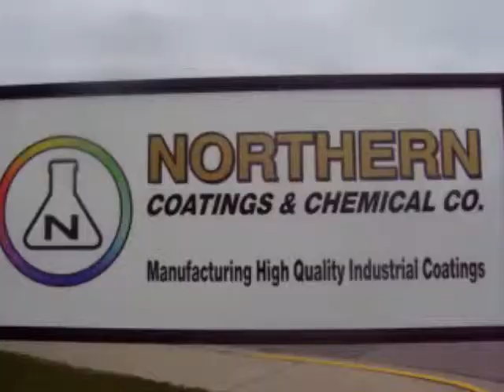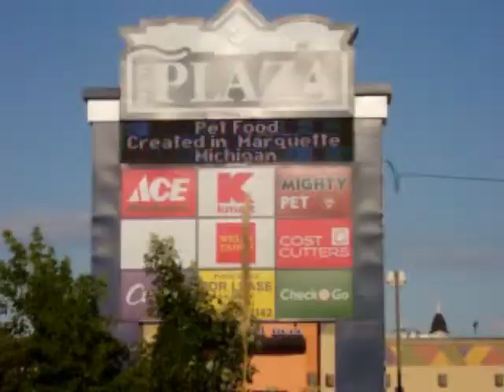"A LOOK AROUND MENOMINEE." BY JONATHON HANSEN.